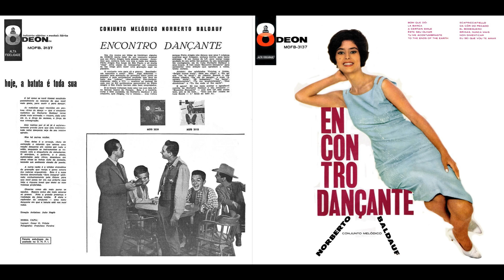Norberto Baldauf - El Bodeguero (9/12)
FAIXA 9/12: El Bodeguero (Richard Egües)